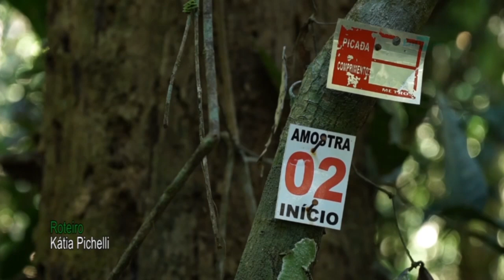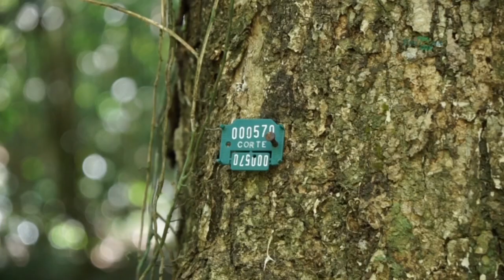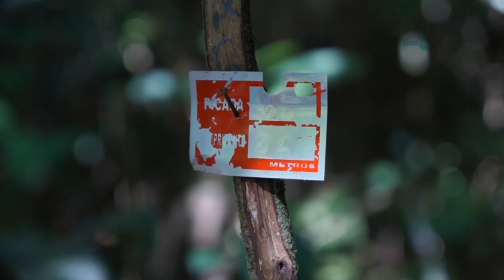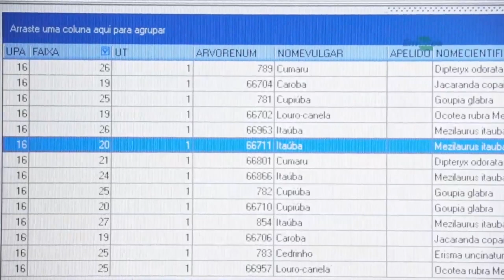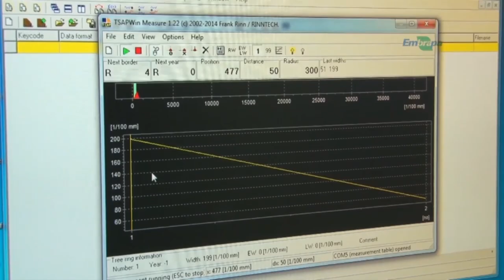Rio Grande Rural #1073 07/07/19 2º bloco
- Janela Rural: Manejo florestal sustentável alia a preservação da floresta e a geração de empregos e renda

- Manejo florestal sustentável 1
Pesquisas da Embrapa na região de Sinop, no Mato Grosso, indicam a melhor maneira de manejar florestas de modo sustentável. Essa técnica permite aliar a preservação da floresta e a geração de empregos e renda. Saiba como no quadro Janela Rural.

- Manejo florestal sustentável 2
O manejo florestal sustentável é um grande peso na economia do Mato Grosso. É a quarta maior atividade econômica do estado. As pesquisas científicas vêm auxiliando o aprimoramento da atividade naquela região de floresta amazônica. O objetivo é fazer com que o resultado das relações Emprego-Renda-Economia-Preservação-e-Produção das florestas naturais seja ainda melhor.

Programa #1073